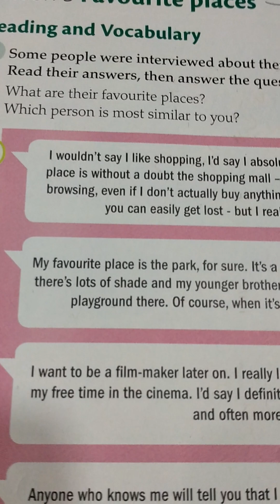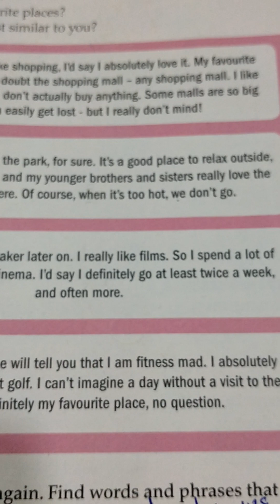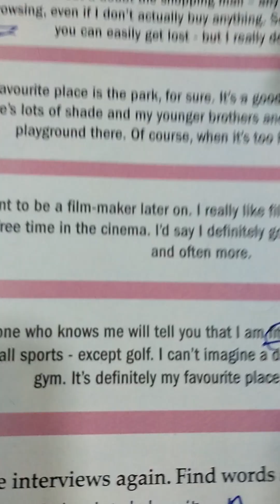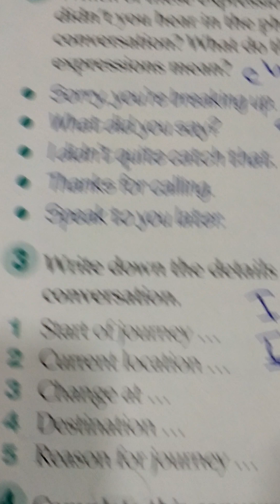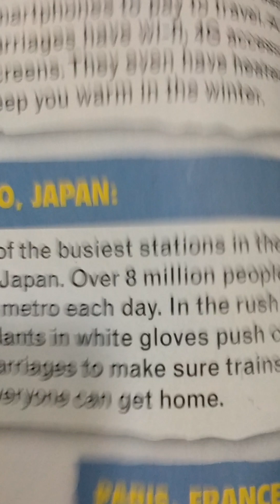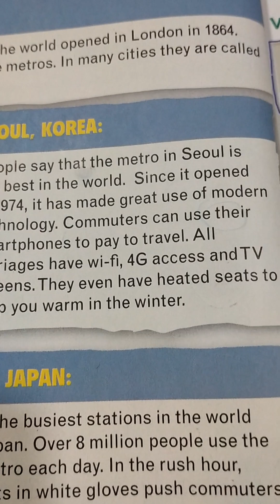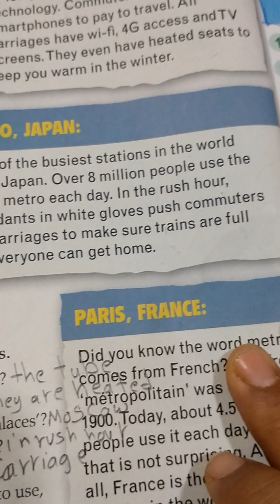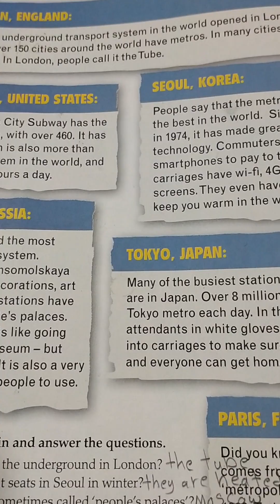الصف السابع الوحدة السادسة الدرس 3,4,5👍👏💪🙏